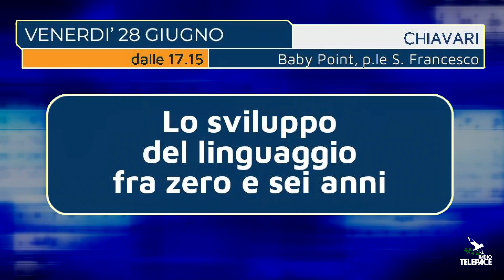Musica e spettacoli fra gli eventi di venerdì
Venerdì 28 giugnoAl baby Pont di piazzale San Francesco a Chiavari incontro per famiglie sul tema del linguaggio e del suo sviluppo fra zero e sei anni: l'inizio alle 17,15. E' una iniziativa del centro famiglia Tigullio. Alle 17.30 Vittorio Uva presenta il suo libro "Follemente" nel salone di rappresentanza di Palazzo Tursi a Genova, con la conduzione di Eva PerassoIl 105 Summer festival fa tappa a Genova, in piazza della Vittoria, dalle 19,30, con Alfa, Angelina Mango, Clara, Coma_Cose e molti altri ancora per un evento a ingresso gratuitoIl Genoa Club Ugo Vignale di Lavagna organizza la sesta Sagra del Pesce Azzurro, in programma da venerdì 28 a domenica 30 giugno. menù fisso con acciughe per tutti ed esibizione di danza dei ballerini della scuola  Maury Sport; nel giardino del club è allestita la mostra di immagini storiche di Lavagna.Torna “Teatro in Giardino” la rassegna che porta la recitazione e il teatro nei palazzi del centro storico di Genova: al terzo piano di Palazzo Monticelli in Via Cairoli  stand up comedy con Simonetta Guarino in “Memorie di una Ciciona”: apertura del giardino alle 20:45 ed inizio spettacoli alle 21:15. Nel centenario dell'assassinio di Giacomo Matteotti alle 21 nella sala polivalente di Riva Trigoso Federico Fornaro presenta il suo libro, dedicato a Matteotti con il sottotitolo L'Italia migliore: Luca Borzani discuterà con l'autore. Sempre alle 21 ma a Chiavari la compagnia teatrale "A piedi scalzi" di leivi presenta Sorelle in azione, spettacolo musicale in due atti liberamente tratto da Sister act, con la regia di Francesca La Marca. Una serata a scopo benefico che si terrà nel teatro Caritas di Via MaranaSe volete osservare le costellazioni, alle 21 c'è l'appuntamento organizzato dall'associazione Il Sestante al parco Mandela di Sestri Levante